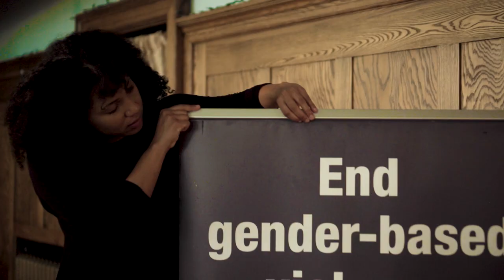O Come, Peace: Advent Candle Lighting Liturgy Ritual (candle 2)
The United Church of Canada and the United Church of Christ invite you to use this modern re-mix of “O Come, O Come Emmanuel” as part of your Advent Candle Lighting Ritual. All public health policies were followed during the filming of this video.